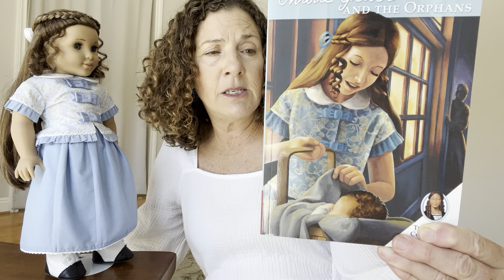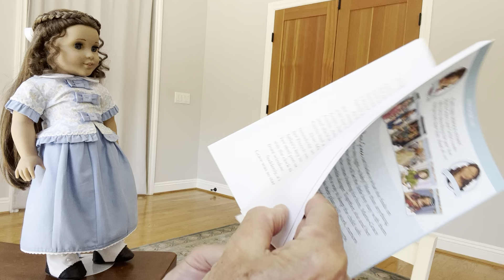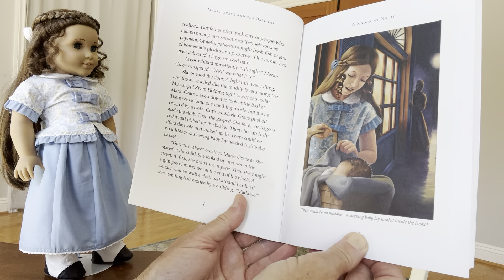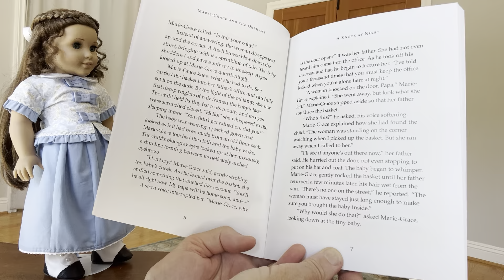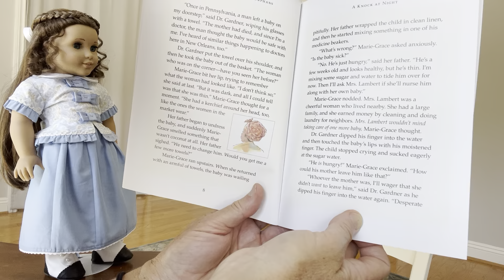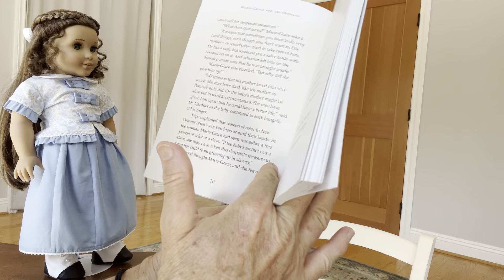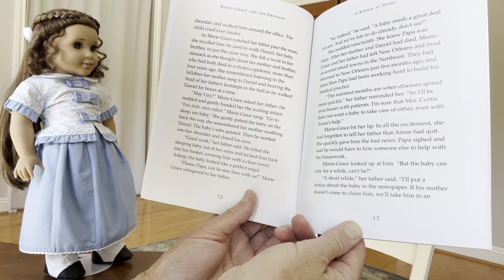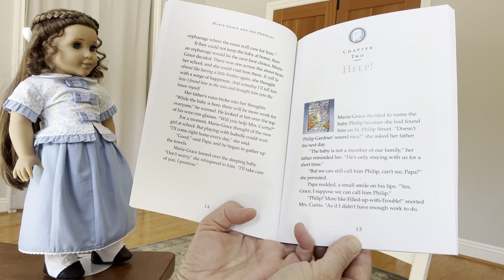American Girl - Marie-Grace - Bk 3 Ch 1